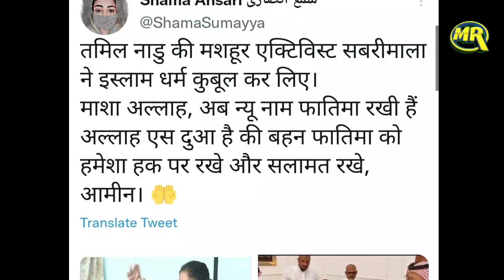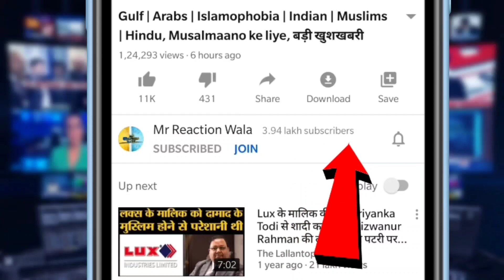Hindu Motivational Speaker Accepted Islam After Reading Quran | हिन्दू ने कुरान पढ़ किया इस्लाम क़ुबूल